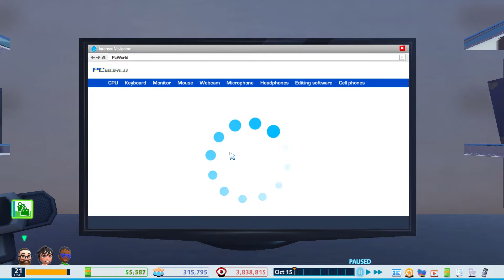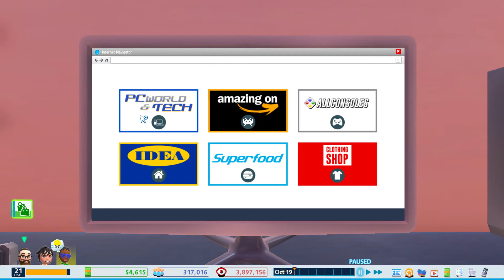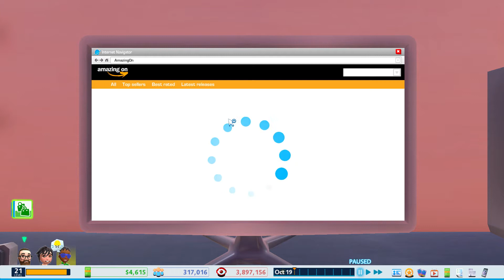Youtubers Life (#11) Getting to 100 % with my girlfriend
Party!!